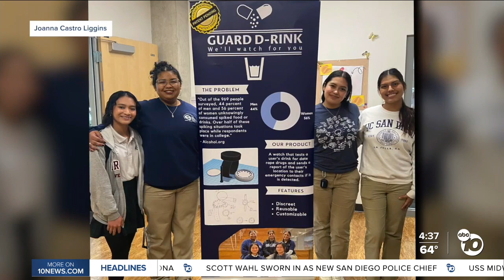Local high school seniors invent drink spike detector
High school seniors at E3 Civic High School in Downtown created a watch that allows people to test for drugs in drinks.